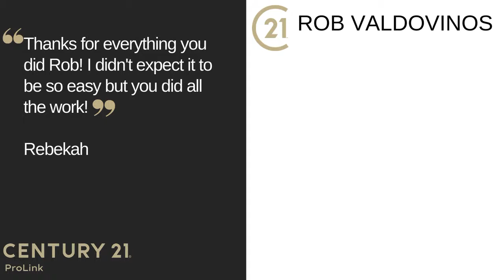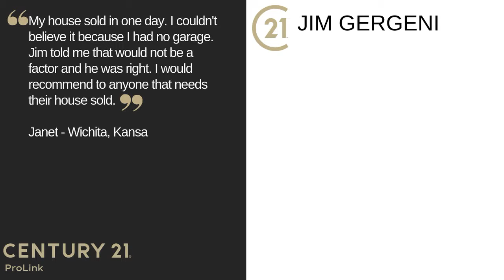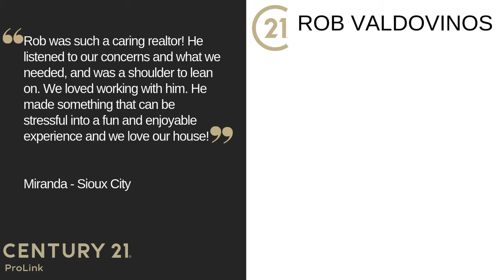May RSS 2019